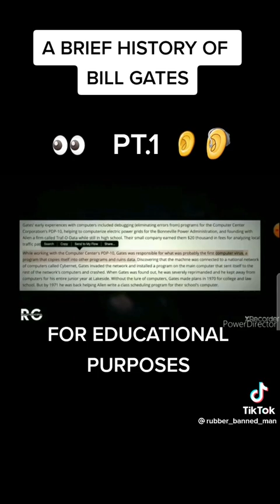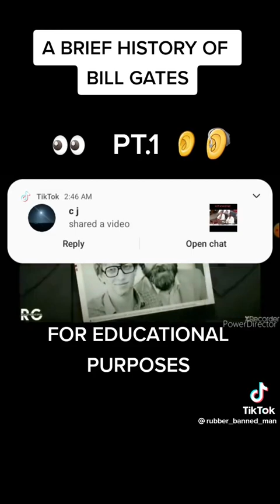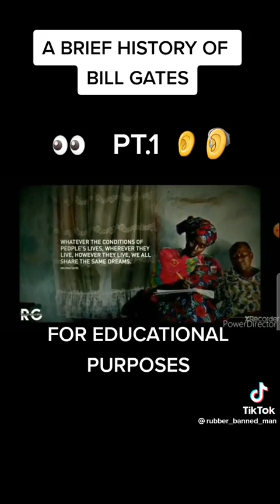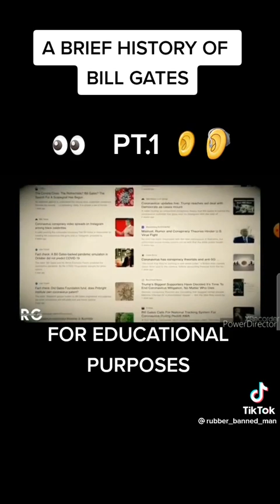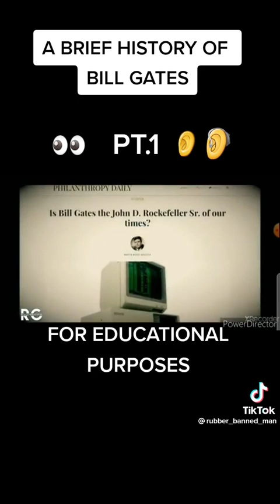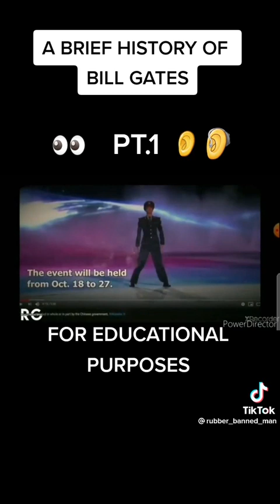Bill Gates EXPOSED